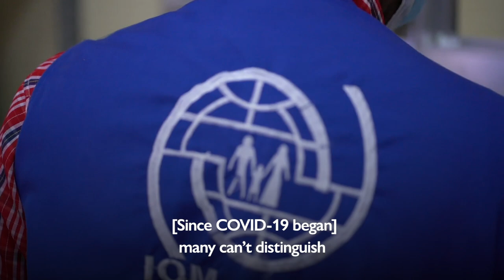Roza: Real-Life Hero from Yemen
Not all heroes wear capes. Not all heroes fight dragons. Not all heroes will have their names on the news. On World Humanitarian Day, we honor real-life heroes who dedicate their lives to helping others.